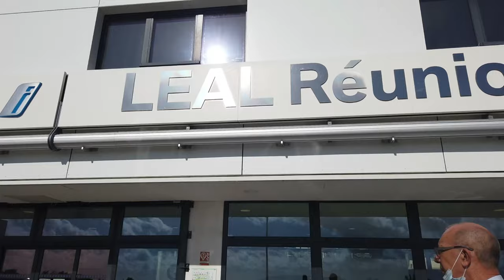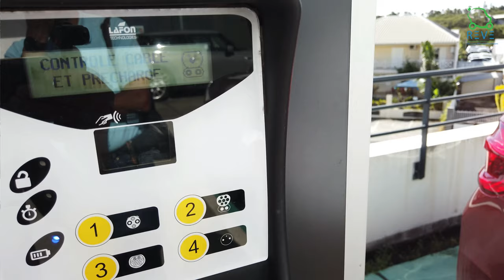Les Electrottoirs de ReVE : Toute 1ère fois en BMX iX3.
On a laissé la parole, cette fois, à un néophyte de la voiture électrique, avec ses craintes et ses avis sur le VE.
Prise en main de la nouvelle BMW iX3, pour un aller-retour St-Denis-Salazie et retour à la Concession LEAL, que l'on remercie pour cet essai typé "Electrottoir ReVE".
Merci aussi à Pierre-guy PAULIN, pour le montage vidéo !!!